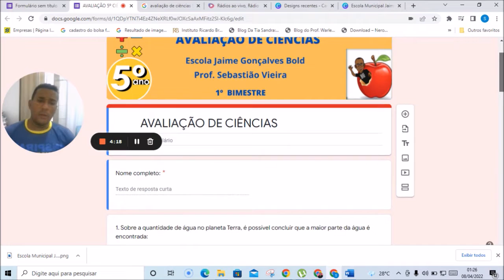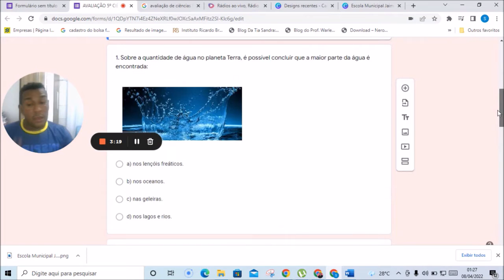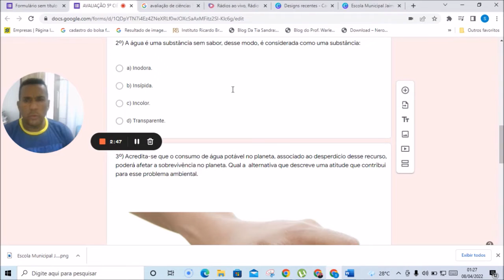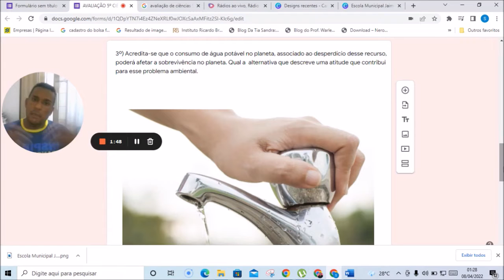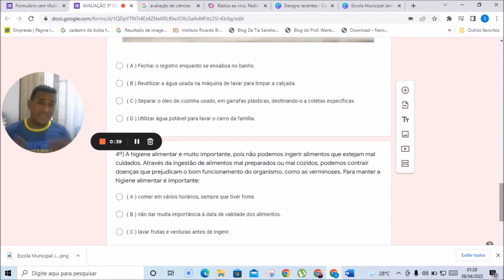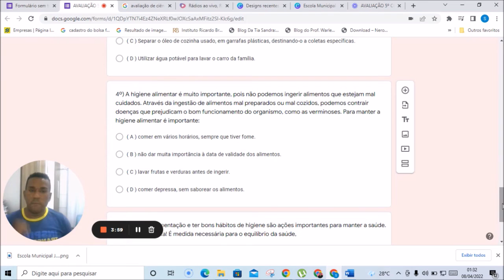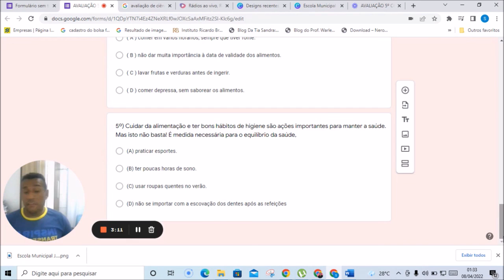EXPLICAÇÃO DA AVALIAÇÃO DE CIÊNCIAS - 5º ANO A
Prof. Sebastião Vieira